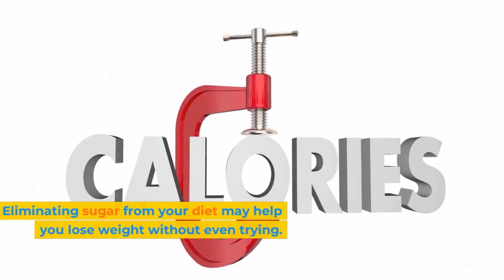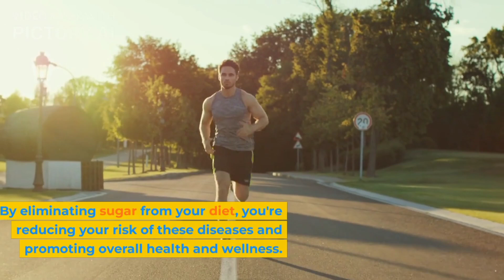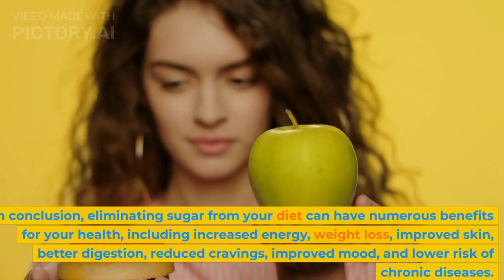I Quit Sugar for 30 Days and This is What Happened||diet with atif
In this video, I share my experience of quitting sugar for 30 days and the surprising changes that occurred in my body and mind. I discuss why I decided to undertake this challenge, the strategies I used to cut sugar out of my diet, and the obstacles I faced along the way.

I also highlight the benefits I experienced from quitting sugar, including increased energy levels, improved mental clarity, and better sleep quality. I share tips on how to manage sugar cravings and maintain a healthy, sugar-free lifestyle.

Throughout the video, I provide examples of the types of foods and drinks I consumed during the 30-day period, and how I adjusted my meal planning and grocery shopping to ensure a well-rounded, nutritious diet without sugar.

If you're considering quitting sugar or curious about the effects of a sugar-free lifestyle, this video provides helpful insights and practical advice for embarking on your own sugar detox journey.